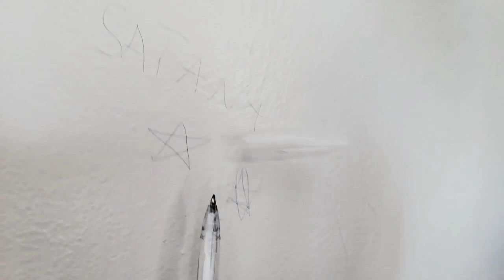Băiatul din Cernobyl | Partea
Salutare tuturor, am revenit în forță cu partea 2 din "Băiatul din Cernobyl". Sper ca v-a plăcut și că ați zâmbit măcar.